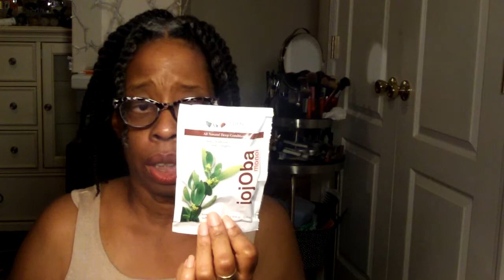Natural Hair Wash Day Chit Chat :|: 1/4/2015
Anya Williams
JAF Station